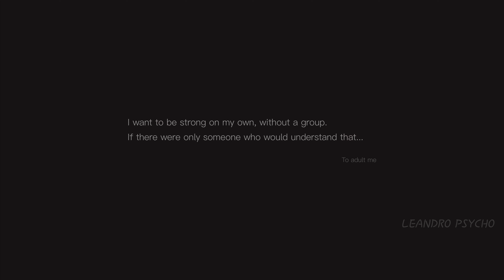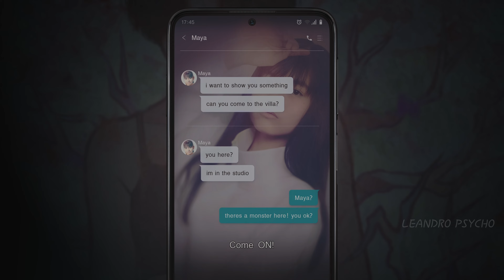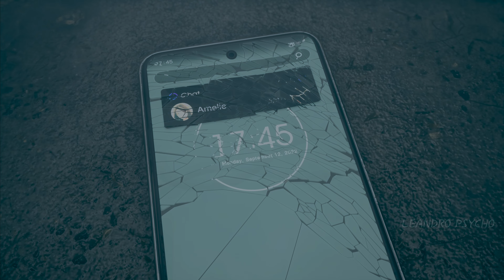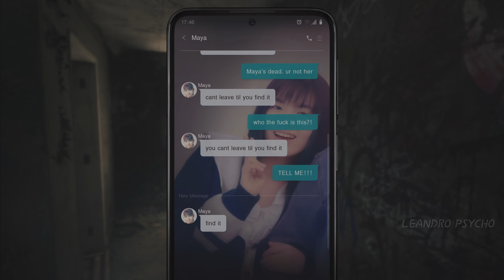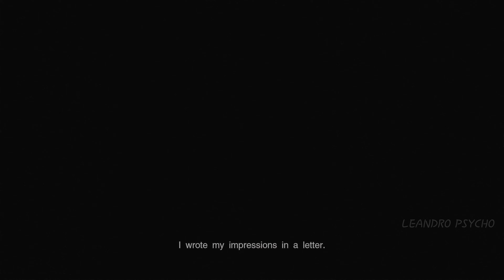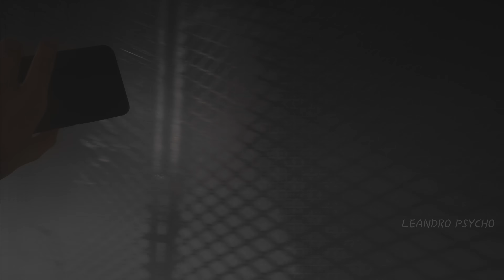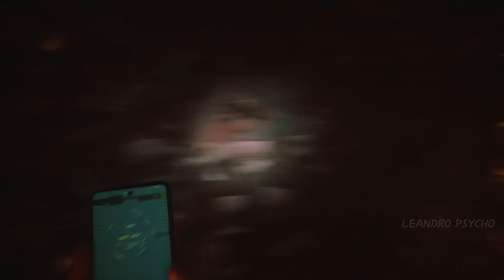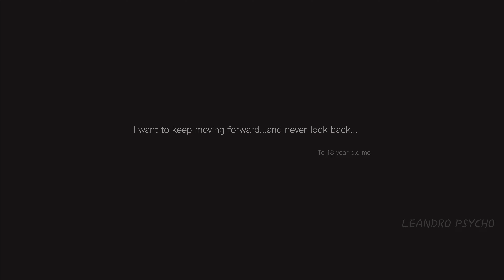SILENT HILL - THE SHORT MESSAGE - FULL GAME - Gameplay Walkthrough [4K 60FPS ]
Silent Hill: The Short Message is a 2024 survival horror game co-developed by Konami Digital Entertainment and HexaDrive and published by Konami. The game was announced and released for PlayStation 5 on 31 January 2024.